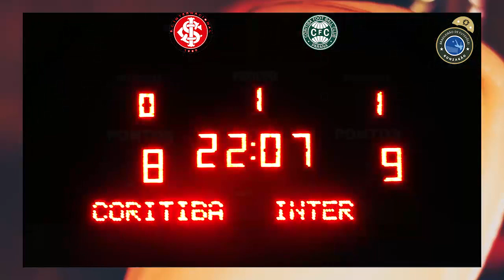Melhores Momentos Internacional x Coritiba - Brasileirão de Futevôlei do Gonzagão 2020